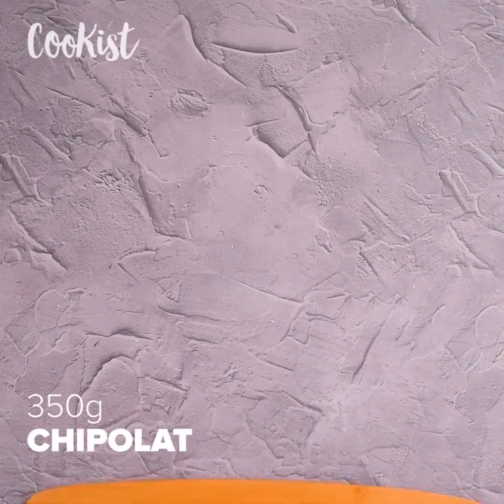They are really GIANT! They could feed an army! Perfect for when you have many guests!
1) Meat cake: a 30-minute recipe that feed a crowd!

2) Giant focaccia: a delicious idea for a surprising appetizer!

3) Giant chicken sandwich: you need to get your hands on this!

4) Giant Toasted Sandwich